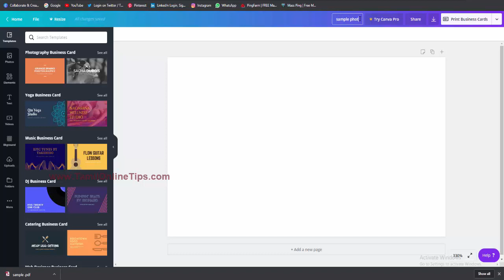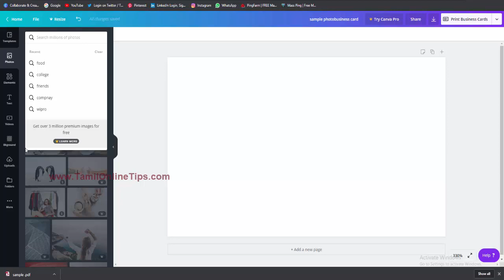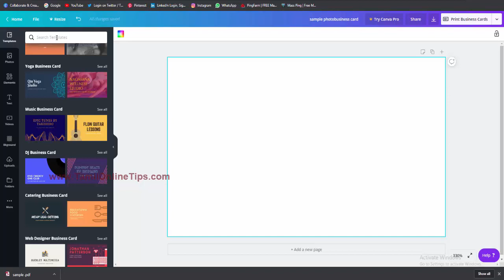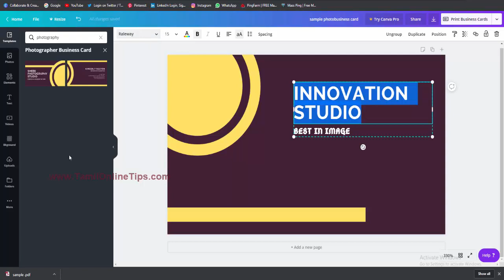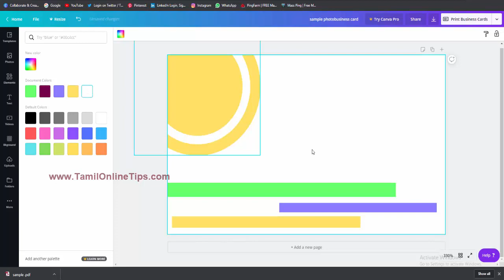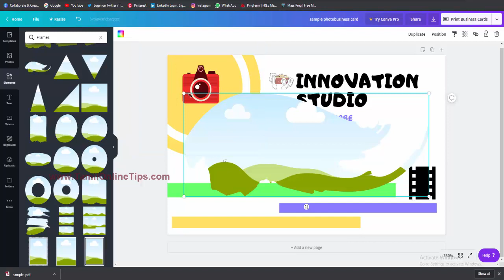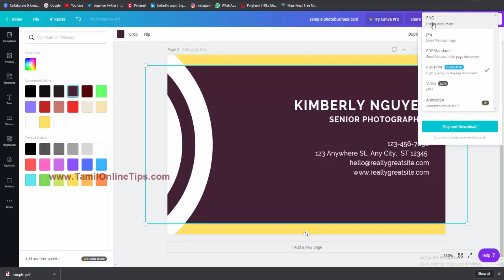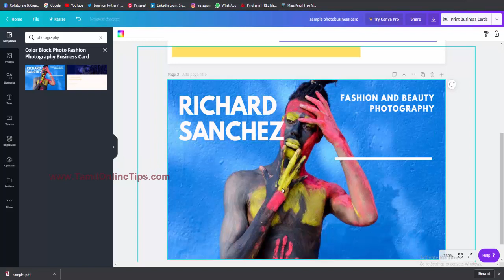Canva Tutorials In Tamil | How To Design Business Card For Free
How To Design Business Card For Free - Photoshop Tutorial | How To Create Corporate Business Card Design In Photoshop Cc 2018
Home » Business Analyst » How To Create A Business Card In Photoshop CS6 How to Design Business Card in Adobe Photoshop cc|Graphic design business cards|Mockup Design · AR Multimedia Today we will be learning how to make a business card in Illustrator, so follow along and find out how to create a print ready business card with todays Illu
Make a great first impression when you create your own customized business cards with one of our business card designs How to make a business card template
How to Design Business Card Learn how to create the unconventional and attractive business card below

Business cards design with Vistaprint: print your custom business card online and make it as unique as your business